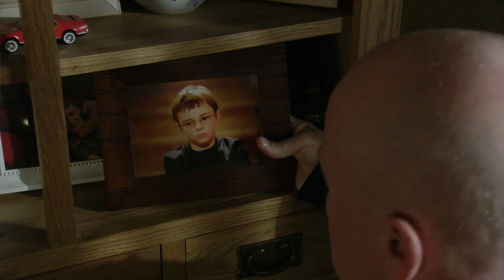Ben & Callum 20th August 2019 Part 1